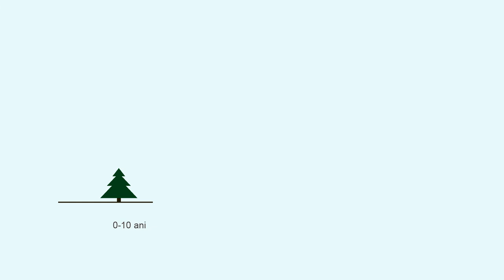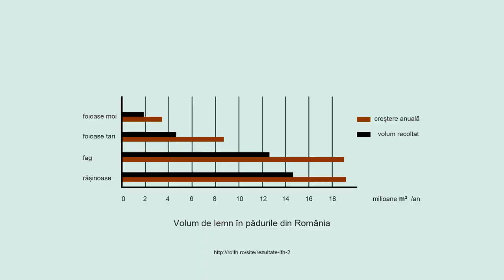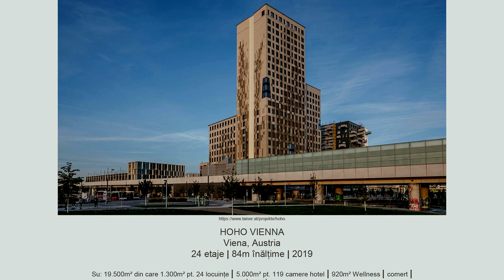Pădurea din mijlocul orașului și blocurile din lemn | Marius Șoflete | TEDxBrașov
Populația globului este într-o permanentă creștere, iar nevoia de locuire tot mai mare se regăsește printr-o cerere continuă de clădiri noi, a căror construire generează anual miliarde de tone de dioxid de carbon aruncate în atmosferă. Totodată zilnic sunt exploatate suprafețe tot mai mari de păduri ce ar putea absorbi aceste emisii.

Ce afectează mai mult mediul înconjurător: exploatările continue a pădurilor sau construcțiile noi? Cum putem construi orașe noi și reduce totodată poluarea asupra mediului?

Sunt blocurile din lemn o realitate sau o utopie?
 Marius Șoflete este inginer constructor, proiectant specializat de case pasive, dulgher de ocazie și creator de conținut media. Ii plac cifrele, diagramele și formulele, și la fel de mult îi plac lemnul și construcțiile sustenabile.

A participat la un concurs internațional de case solare, a ridicat un refugiu montan din lemn în munți cu elicopterul, a făcut primele case pasive certificate din România, a realizat primul bloc multietajat pe structură din lemn din țară și a reușit să încadreze o casă din românia  în top 10 case din lume ca performanță energetică.

Susține cursuri de specialitate în construcții din lemn și eficiență energetică în parteneriat cu Ordinului Arhitecților din România, precum și cu Institutului de Cercetare în Construcții și predă ocazional voluntar în facultățile de arhitectură și construcții din țară.

Tot ce proiectează, cercetează, inovează și construiește în domeniul clădirilor cu impact redus asupra mediuluiu, expue acum în online pe Youtube, prin materiale video educaționale. A realizat mai bine de 200 de materiale video prin care își dorește să îi ajute pe toți cei care vor o casă - să construiască mai bine, mai sănătos, mai eficient și mai responsabil. This talk was given at a TEDx event using the TED conference format but independently organized by a local community.